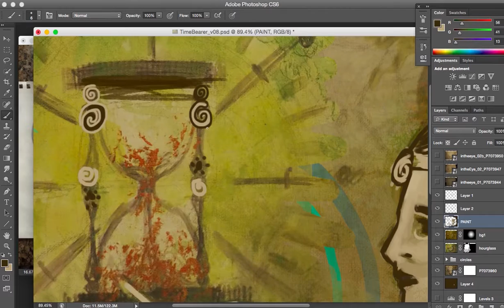Blink - time bearer 04 [w.i.p.]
photoshop digital painting timelapse. started from an image drawn, i forget even the reference image used now sadly. it was quite a while ago. developed it further for an art contest then the project lay dormant for a while. the thing i love about digital is you can revisit it later and create iteration after iteration. though this can also be a problem with me, as i often do not know when to stop.